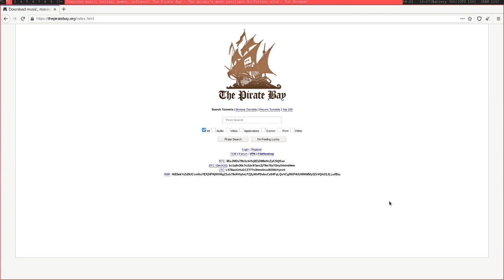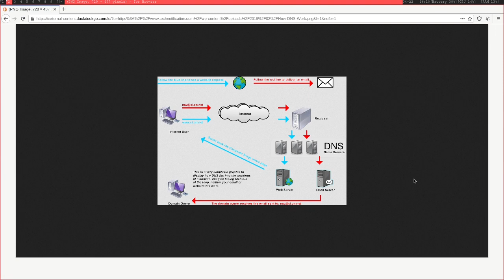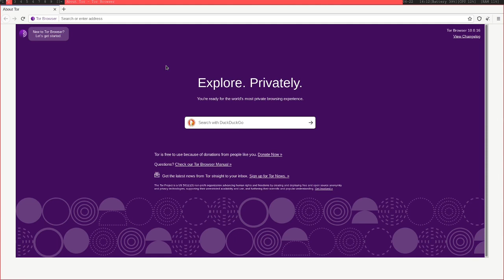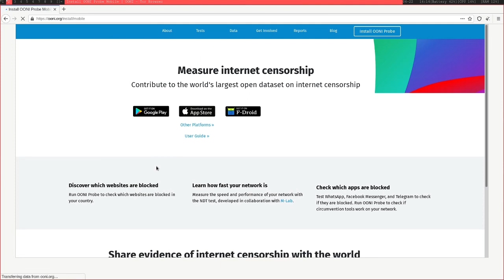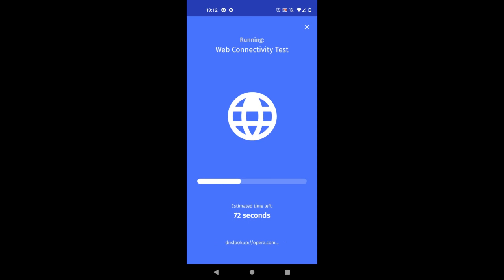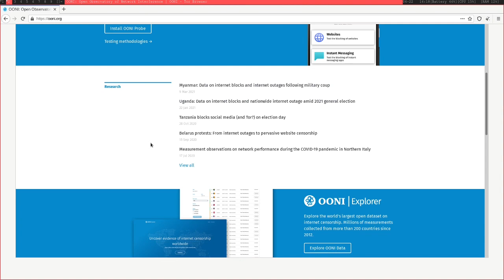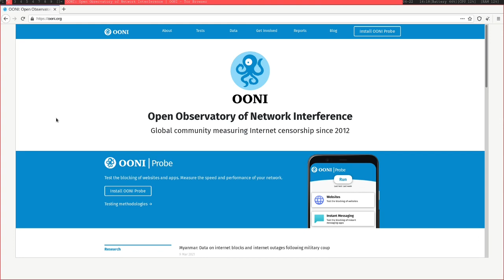How To Fight Online Censorship With OONI Probe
In this video I demonstrate the problem of online censorship and how the OONI Probe can be used to test and highlight it.

Monero: 84Y4FZiTbLeR5qc1fBrBhB1yq5agKtEdoixq2w1ysXJv486MiBCz3czGT15bqeXDPpdLoNyF93inxY3BCk6g8mrDMNKoArS

Bitcoin: 1Dmn9jEtWAhdLk1HHWkUVNeDdAaBCwNajm

Intro: (0:00)
DNS Explained: (0:42)
TOR and VPNs: (2:12)
OONI Explained: (3:19)
Demonstration: (5:16)